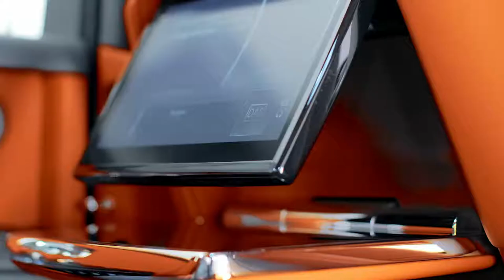2018 NEW Rolls-Royce Phantom - Interior Details